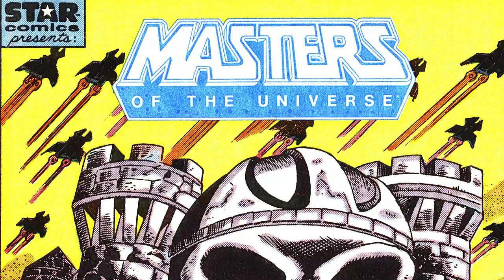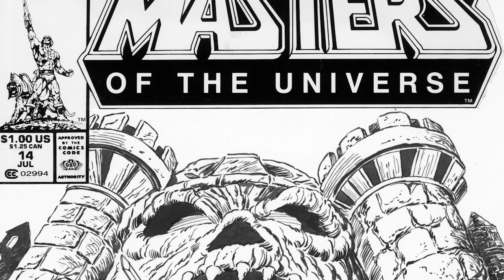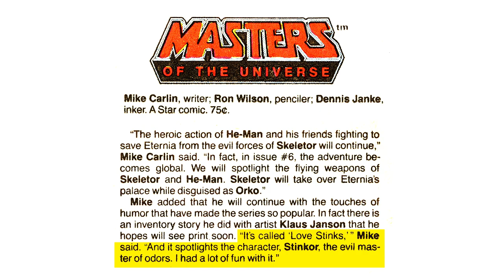cereal:geek TV - To catch a FALLING Star! Part 2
EPISODE #41 - In this video James Eatock takes an incredibly intricate look at the Masters of the Universe comic published by Marvel's Star Comics imprint, whilst also showcasing some never before seen unpublished artwork!